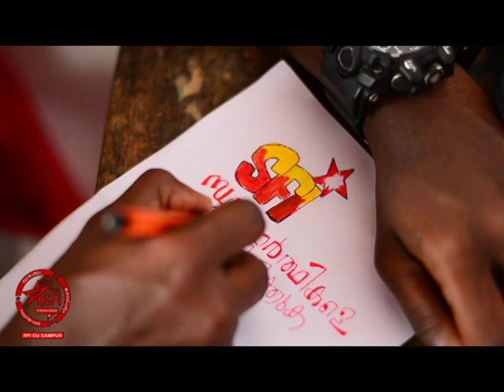വഴിയോരമെല്ലാം നിന്നതല്ലെ|Cover Song|Calicut university campus election 2019SFI singer:Athul Narukara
Vaziyoramellam_ninnathalle ningal
Calicut university campus election 2019
SFI..🔥🔥

Singer; Athul Narukara
Edit : Ali ajmal
Thanks: arun
Thanks to all my cu comrades

sfi_ kozikkod